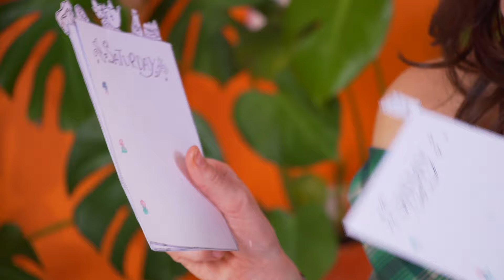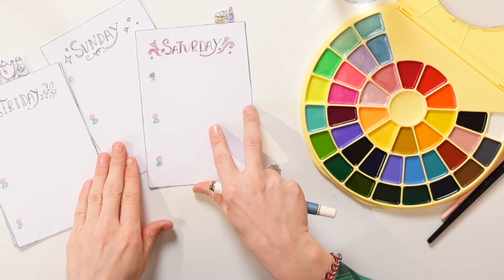VERANDER JE LEVEN MET DEZE TIP (zelfliefde kan je leven veranderen. Echt!)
Zelfliefde kan voor iedereen iets anders betekenen. Van aardiger zijn naar jezelf toe (tip: let eens op je gedachten naar jezelf toe: zou je ook zo tegen een vriendin praten?) tot meer tijd maken voor de écht belangrijke dingen in het leven. Maar een ding is zeker: door (écht) van jezelf te houden ga je dingen anders zien. En meestal in de positieve zin. Zelfliefde is geen hogere wiskunde: maar het is ook geen knop die je indrukt, en daarom is deze simpele DIY een handige tool om dagelijks herinnerd te worden aan je eigen zelfliefde-intenties.

Ik gebruik in deze video mijn eigen stempelset, deze set bevat meer dan 100 unieke gedetailleerde illustrataties waarmee je alles om je heen kunt versieren. van je agenda, tot je planner en nog veel meer. Benieuwd?

De waterverf is van Himi, deze heerlijke shimmer / metallic kleuren zijn heerlijk om mee te werken. Ik mag de kortingscode JILL weggeven voor vijf procent korting via deze

*Wil je meer inspiratie en video’s? Check dan mijn andere kanalen*